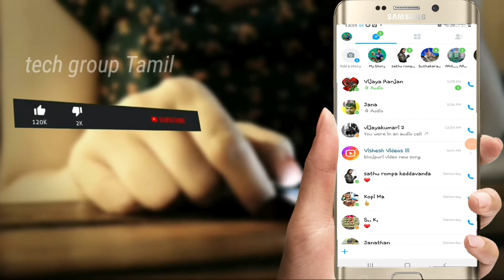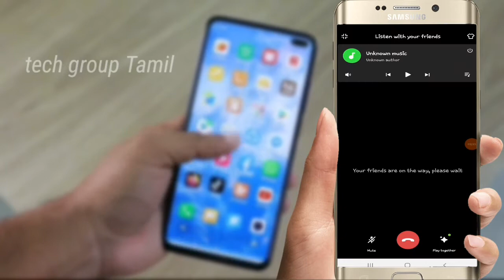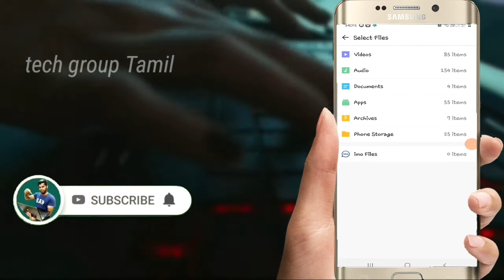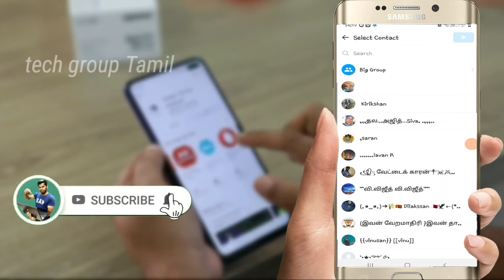IMO in top 5 tricks secure. மிகவும் உங்களுக்கு பிடிக்கும்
அதிசயமான புதிய அப்லோட் உங்களுக்கு மிகவும் பிடிக்கும் கூடிய சீக்ரெட் ஆன பலவும்
This YouTube  channel professional  technology  only all detail information I will to you real video நீங்களும் அதிகமான விஷயங்களை தெரிந்து கொள்ள வேண்டுமானால் இந்த YouTube channel  பாலோ பண்ணுங்க மொபைலை பற்றிய கம்ப்யூட்டர் பற்றிய தகவல்களை அறிந்து கொள்ள முடியும்